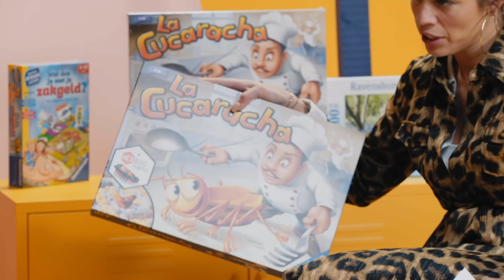DE LAATSTE KEER... - DE RAAFJES AFLEVERING 6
In de allerlaatste aflevering van de Raafjes spelen we niet één, maar twee spelletjes! Dat doe ik samen met Lina en Nehemia, en geloof mij deze beste vriendinnen zijn echt niet zomaar te verslaan. We beginnen met La Cucaracha, waarin je zo snel mogelijk de kakkerlak uit de keuken moet zien te krijgen. Ook spelen we een 3D puzzel en dat gaat maar goed.

In De Raafjes speel ik zes weken lang iedere zaterdag de leukste spellen van Ravensburger met de meest gezellige kinderen! Alle afleveringen kun je hier bekijken

Staat La Cucaracha of één van de andere toffe spellen van Ravensburger al op het verlanglijstje voor de feestdagen? Haal dan snel het spel in je favoriete speelgoedwinkel in de buurt of check